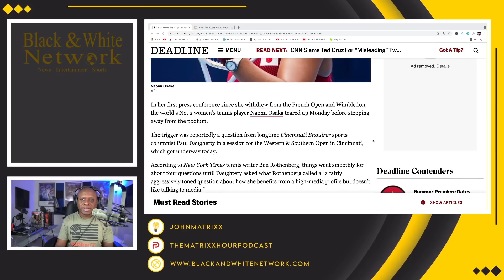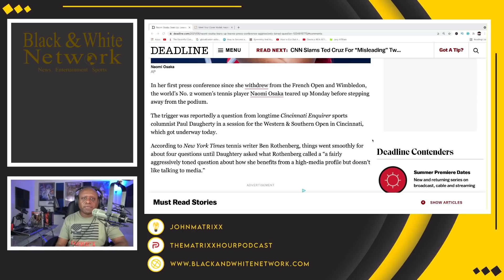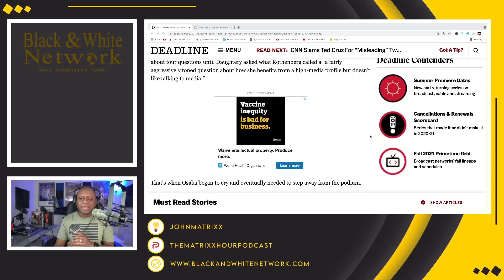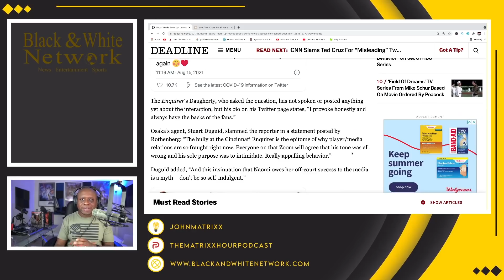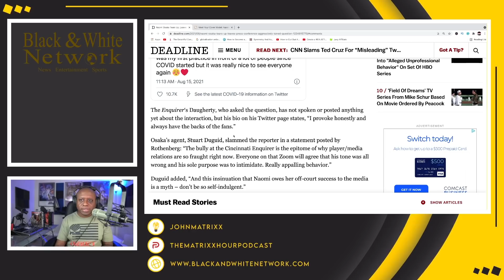Naomi Osaka STORMS OUT of press conference in TEARS after media asked her "AGGRESSIVE" question!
Business Address:
14237 E SAM HOUSTON PKWY N STE 200
BOX 147